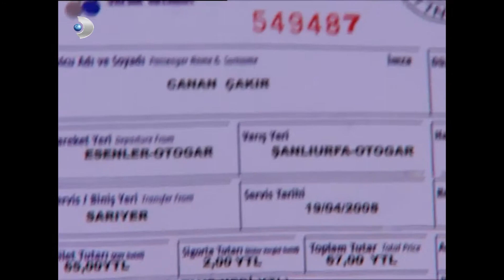Bilal, Deva ve Canan'ı Urfa'ya Götürmeyi Düşünüyor - Kavak Yelleri 45. Bölüm